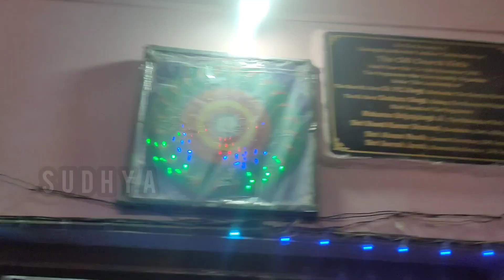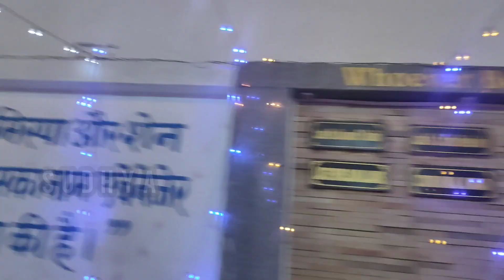Christmas 2021 | Christmas Celebration 2021 | Christmas 2021 Celebration in CNI Church Kota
हैलो दोस्तों इस वीडियो में मैंने आपको क्रिसमस का त्योहार दिखाया हैं जो की कोटा के प्रसिद्ध चर्च CNI में मनाया गया और यहां का सेलिब्रेशन आपको वीडियो में दिखाया हैं आपको वीडियो कैसा लगा कॉमेंट करके जरूर बताएं
धन्यवाद